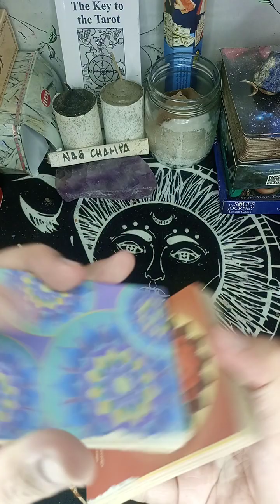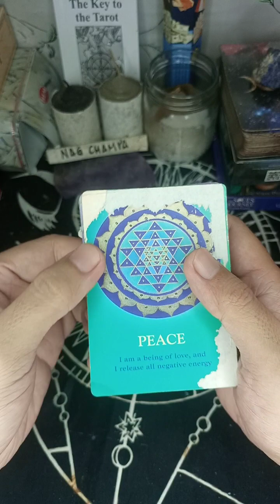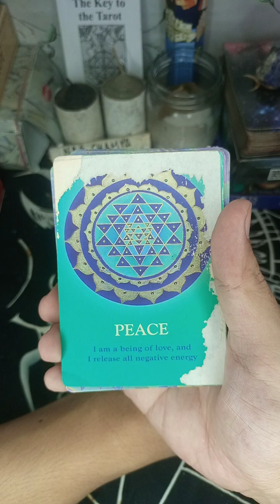SOULFUL MESSAGE FROM THE UNIVERSE EP. 5 (PEACE)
For private readings please chat me on my fb messenger or add me on my fb account Francine Marquez